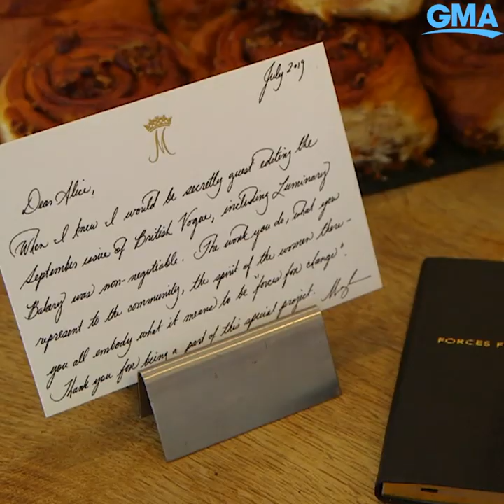Duchess Meghan's birthday cake carried a very special meaning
Luminary Bakery provides culinary training for homeless women, former inmates, domestic violence victims and sex trade victims.